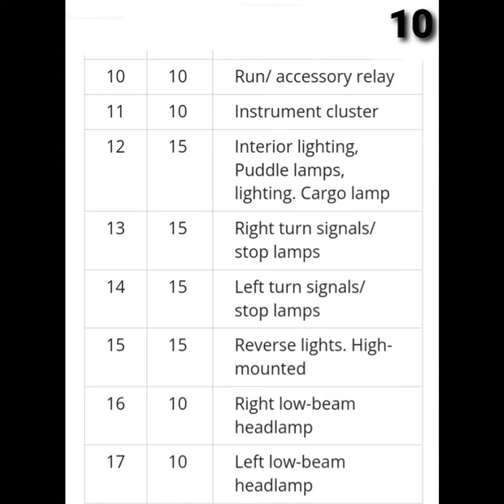Ford F-150 Type2 (2011-2014)Fuse Box Diagram ford F-150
Ford F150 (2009 – 2014) fuse and relay

The 12th generation Ford F-150 was produced in 2009, 2010, 2011, 2012, 2013 and 2014. During this time, the model has been restyled. In this material, we will show a description of fuses and relays Ford F 150 with box diagrams and photo examples of execution. Let's highlight the fuse responsible for the cigarette lighter.